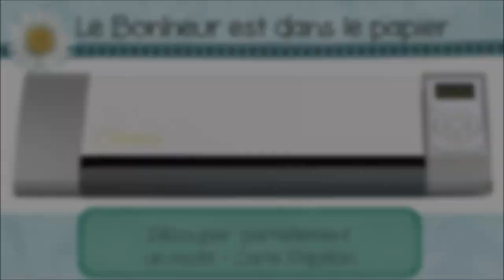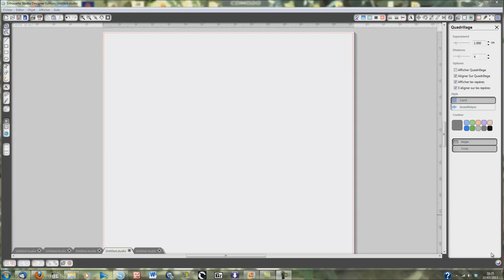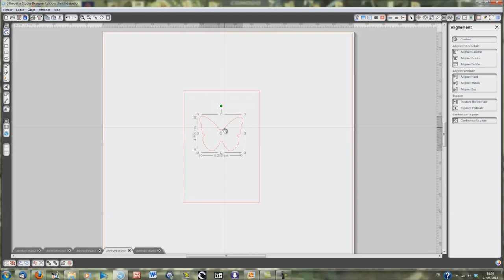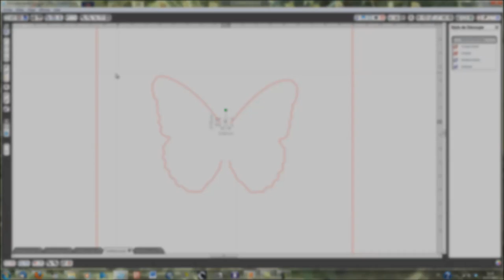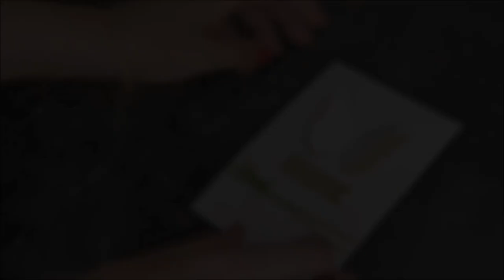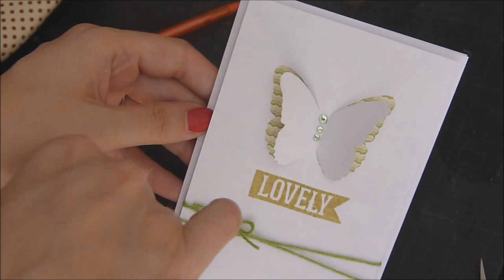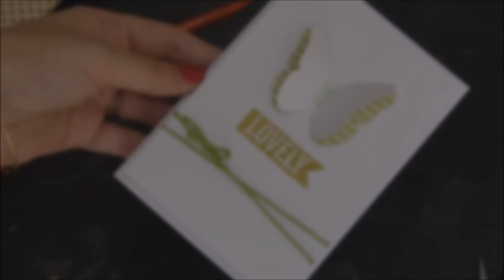Silhouette Caméo - Découpe partielle - "Carte Papillon"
Voici un tutoriel rapide pour vous montrer comment faire la découpe partielle d'un motif avec le logiciel Silhouette Studio.